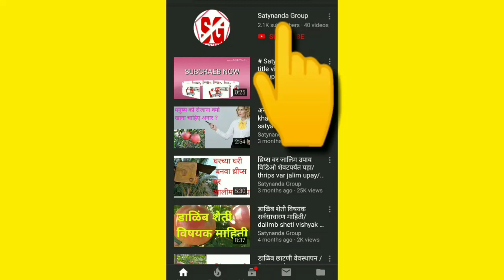सेंद्रिय डाळिंब शेती खोड आळी.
डाळिंब बागे मध्ये मोठ्या प्रमाणात खोड आळी पडून झाडांची मोठ्या प्रमाणात नुकसान होतं. त्यामुळे शेतकऱ्यांचे आर्थिक नुकसान मोठ्या प्रमाणात होतं. तर अशा वेळेस शेतकऱ्यांनी वरील उपाय करून आपली झाडे वाचली पाहिजेत.